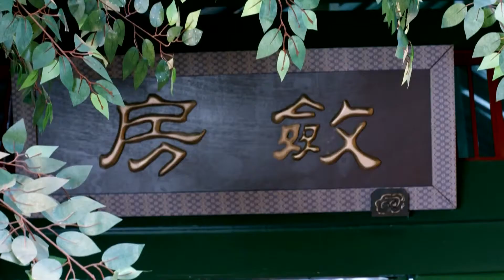李治调查清楚事情真相，王皇后被诬陷，武媚娘心痛不已。| 范冰冰 李治廷【武媚娘传奇TheEmpressofChina EP64-2】